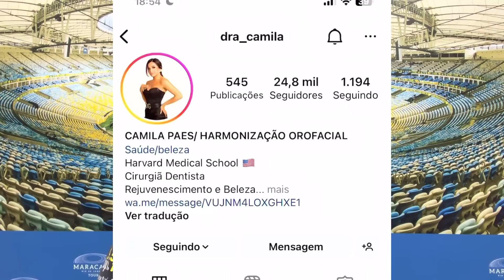MALDONADO ANALISA EMPATE DO VASCO COM O PALMEIRAS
Auxiliar técnico disse que foi um placar importante para o time que vai subindo de produção. Opine.